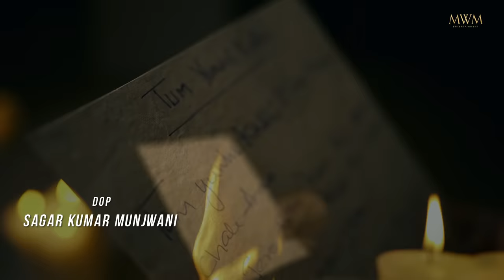Tum Yun Hi Kabhi (Video) – Daboo Malik ft. Palak M. | Amaal Mallik | Panchhi | New Hindi Song 2021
A part of me will always be waiting for you...Tum yun hi kabhi, milne humein chale aao.

Stream Now:

- - - AUDIO CREDITS - - -
Lyrics: Panchhi Jalonvi
Singers: Daboo Malik & Palak Muchhal

Music Production: John Paul
Additional Production: Vaibhav Pani
All Guitars: John Paul
Rhythm Arrangements: Sanjeev Sen, Raju Sardar
Orchestral Arrangements: Prakash Peters
Session Recordist: Rahul Sharma @ Studio 504
Mix/Master: Tanay Gajjar @ Wow n Flutter Studios

- - - VIDEO CREDITS - - -
Starring: Daboo Malik & Adaa
Director: Daboo Malik
DOP: Sagar Kumar Munjwani
Editor: Akash Jaiswal

Post Production: Studio Curiosité
Online Edit: Israr Ali Khan
DI COLORIST: Mukesh Kadam

Styling for Daboo Malik: Priyanka Castelino
Styling for Adaa: Smiti kaur
Makeup: Baba Chourasiya

Special thanks to: Sunil Shetty and FTC Talent.

ALL COPYRIGHTS RESERVED, MWM ENTERTAINMENT LLP